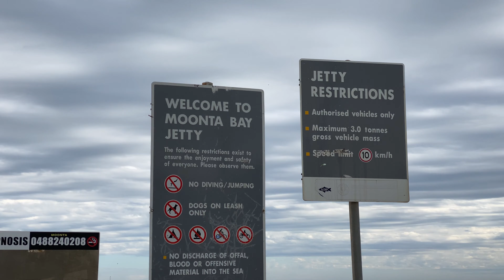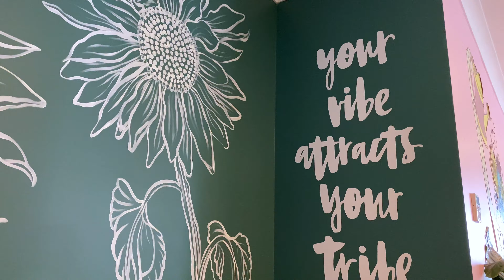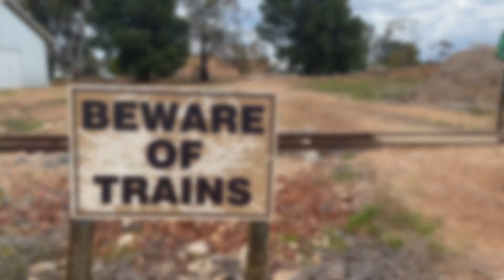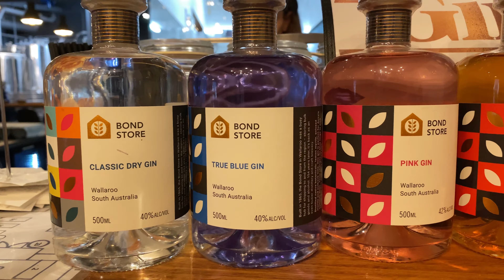travel vlog | relaxing escape to wallaroo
Looking for an escape from your busy life? Look no further!! I spent some time in Wallaroo, South Australia in August, and it was such a great spot to wind down and have a bit of a ME TIME. It wasn't the best weather (so windy and rainy T^T), but it would definitely be one of the place up there for beaches and sunbathing. If you're a beach junkie, definitely indulge yourself a trip here. There are so many resort houses along the coastline that you can enjoy.

Are you a ME TIME person? Give it a go and let me know!